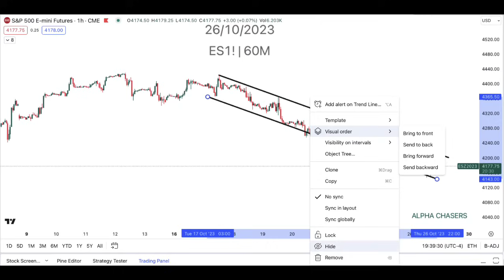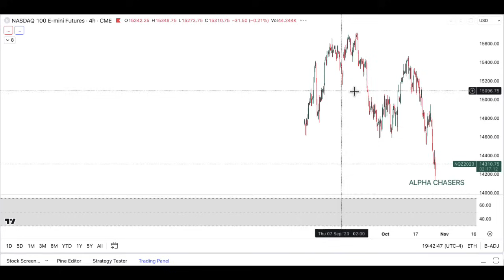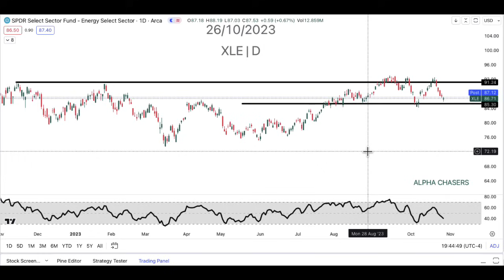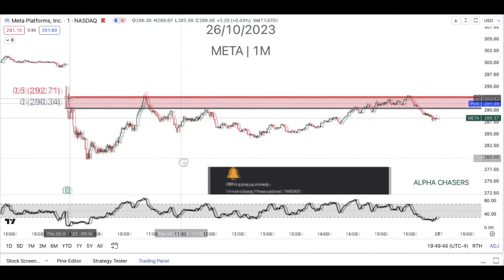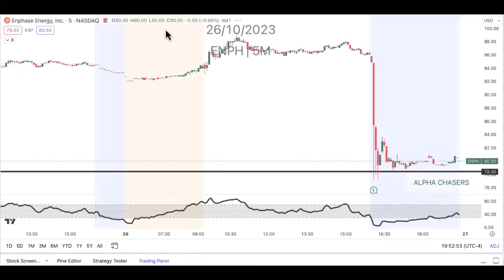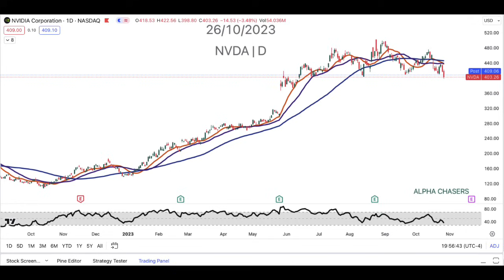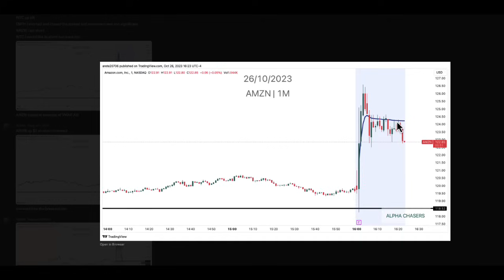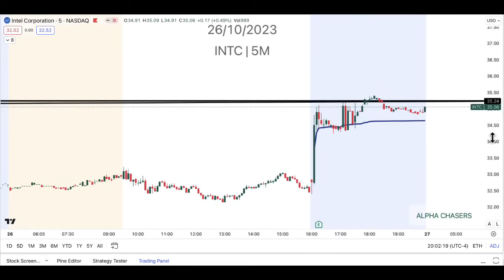SP500 Approaching HUGE SUPPORT | Will Stock Earnings Help?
Timestamps:
0:00 - S&P 500 Futures
4:10 - Nasdaq Futures
5:43 - Sector Analysis
6:56 - GOOG
8:08 - META
11:05 - ENPH + Solar Names
13:08 - INTC
14:29 - NVDA
15:29 - AMZN Earnings